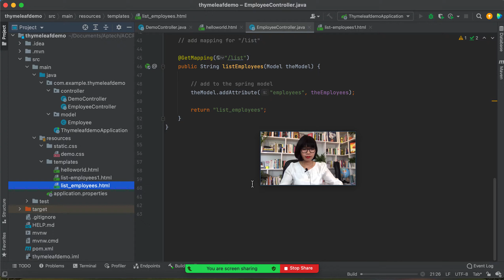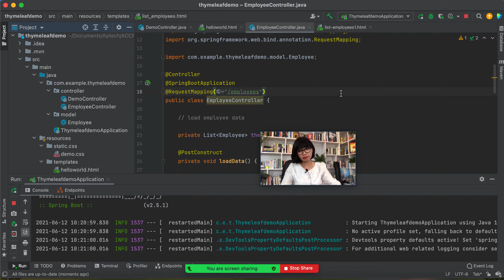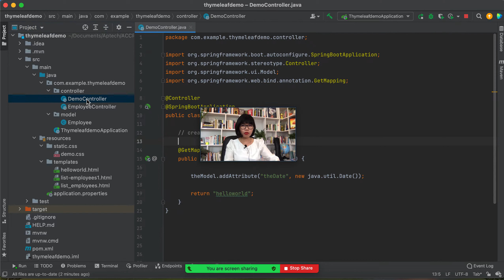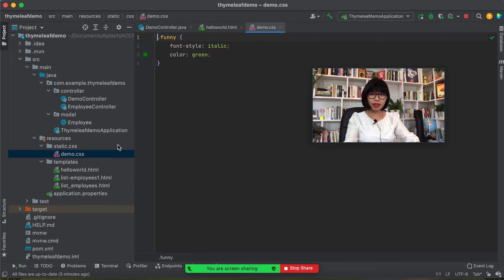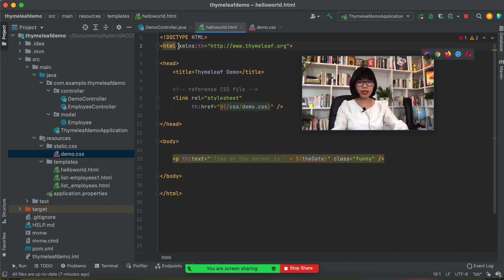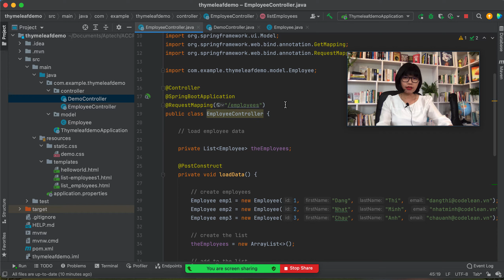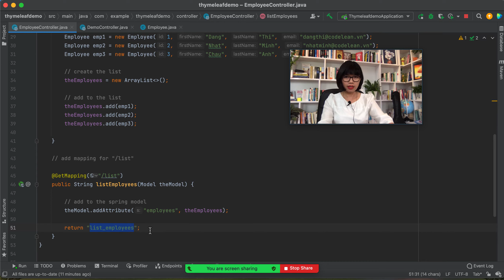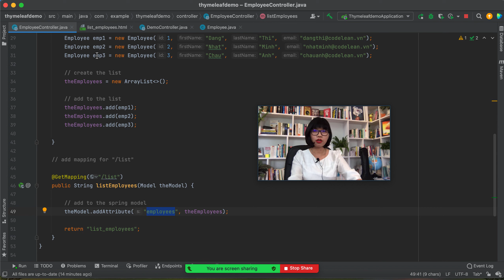[Spring Framework] SpringMVC Thymeleaf Bootstrap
Hướng dẫn tạo ứng dụng Spring MVC với template Thymeleaf và Bootstrap
Sử dụng công cụ là  IntelliJ IDEA